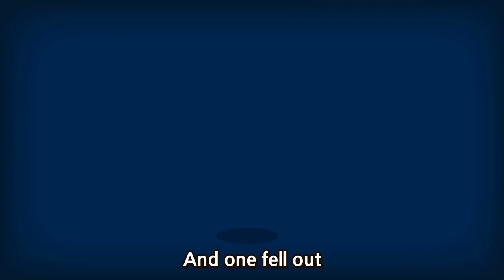Ten In The Bed | Popular Nursery Rhymes for Kids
The "Ten in the Bed" nursery rhyme is a classic children's song that tells the story of ten cuddly toys who all want to sleep in the same bed. As the song progresses, each toy falls out of the bed until there is only one left.

The YouTube video of this nursery rhyme typically features cute and colorful animated characters representing the ten toys, each with its unique appearance and personality. The characters are depicted cuddled up in a cozy bed, and as the song plays, they gradually fall out of the bed one by one in a comical manner.

The lyrics of the song are simple and repetitive, making it easy for young children to follow along and sing along with the catchy melody. The video often features captions of the lyrics, encouraging children to read and follow along with the words as they sing the song.

Overall, the "Ten in the Bed" nursery rhyme YouTube video is a fun and engaging way for young children to learn about counting, sharing, and problem-solving in a lighthearted and entertaining manner.